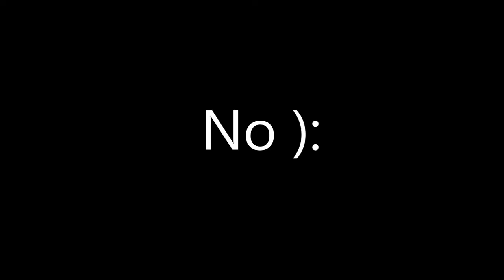PHASMOPHOBIA FUNNY MOMENTS